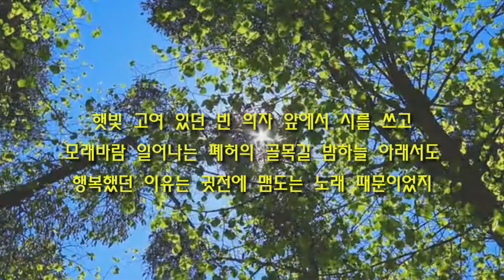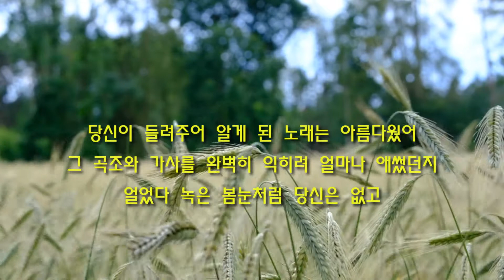모퉁이 (심종록 시) 스타리 낭송/ 라빵 연주,영상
심종록 시인의 세번째 시집 '신몽유도원도' 수록 시
읽다보니 웬지 울컥 올라오는 무엇이 있습니다.ㅠ.ㅠ
세번째 시집 출간을 축하드립니다.

모퉁이 / 심종록

햇빛 고여 있던 빈 의자 앞에서 시를 쓰고 모래바람 일어나는 페허의 골목길 밤하늘 아래서도 행복했던 이유는 귓전에 맴도는 노래 때문이었지 당신이 들려주어 알게 된 노래는 아름다웠어. 그 곡조와 가사를 완벽히 익히려 얼마나 애썼던지 얼었다 녹은 봄눈처럼 당신은 없고 혼자 남은 사람이 쓸쓸한 노래 허밍하며 굽어진 모퉁이를 돌아간다.